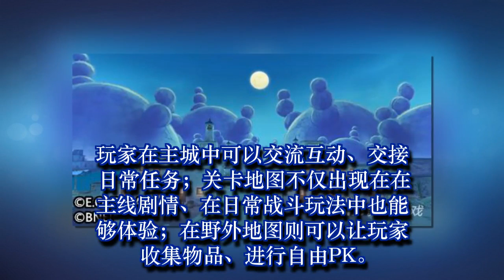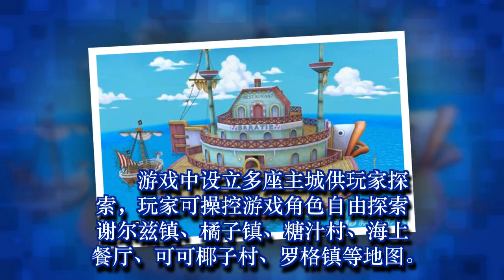立体海景！《航海王：燃烧意志》手游精美场景曝光